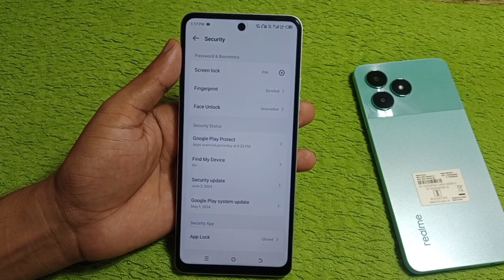tecno spark 20 Pro 5g me screen lock change kaise kare/how to change screen lock tecno spark 20 Pro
hello dosto aaj ki is video ke madhyam se Maine aap logo ko bataya hai ki tecno spark 20 Pro 5g mobile me screen lock change kaise kiya jata hai